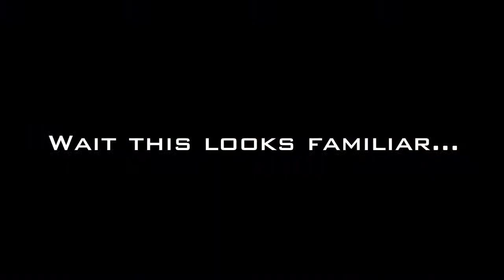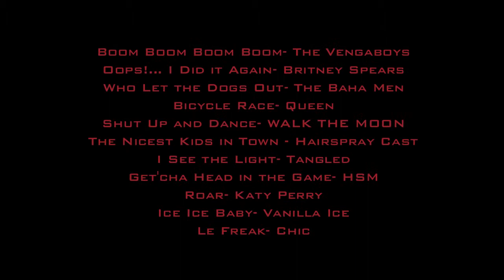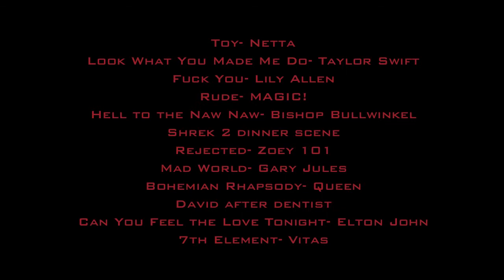Stranger Things song spoof [CRACK!]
Hope you enjoy my song spoof/crack video for Stranger Things!

There is a list of songs and clips used at the end of the video!